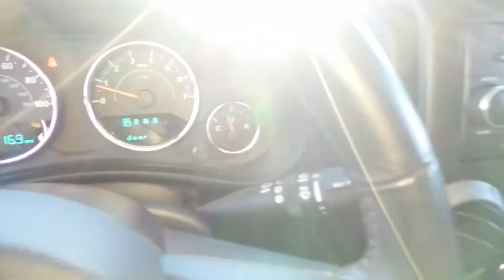2013 Jeep Wrangler Unlimited Ventura, Oxnard, San Fernando Valley, Santa Barbara, Simi Valley, CA 55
2013 Jeep Wrangler Unlimited

Crown Dodge
6300 King Drive

Check out this 2013 Jeep Wrangler Unlimited Sport. It has a transmission and a Gas V6 3.6L/220 engine. This Wrangler Unlimited features the following options: Variable intermittent windshield wipers, Uconnect 130 -inc: AM/FM stereo, CD/MP3 player, Transfer case skid plate, Trailer sway damping, Traction control, Tire pressure monitoring warning lamp, Tinted windshield glass, Tilt steering column, Sunrider soft top feature, and Storage Tray. Test drive this vehicle at Crown Dodge Chrysler Jeep Ram, 6300 King Drive, Ventura, CA 93003.